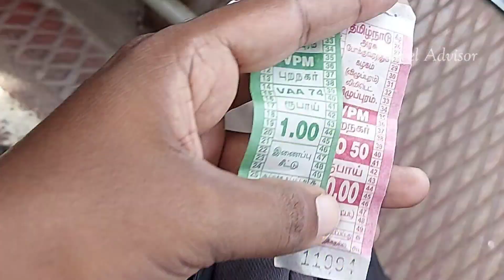Cuddalore To Chidambaram | TNSTC (VPM) BUS Cabin Ride | Travel Advisor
Cabin Ride On TNSTC (VPM) Chidambaram Depot bus from Cuddalore to Chidambaram via Bhuvanagiri. The distance between two towns around 43 Kms and this journey took around one hour and forty minutes to reach Chidambaram bustand with maximum speed of 65 km/hr.
Hope enjoy this trip as well.